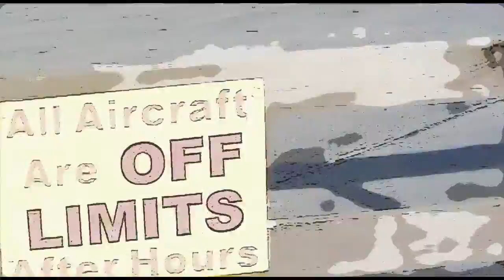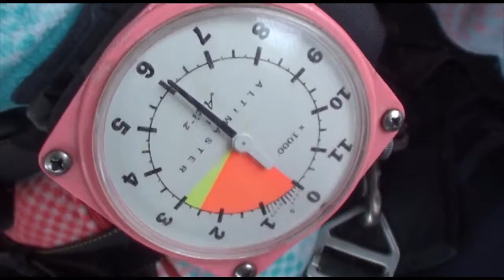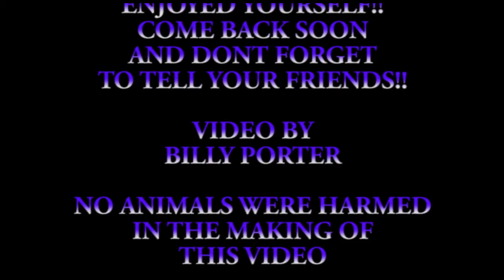Kimberly Lyon 1 21 18